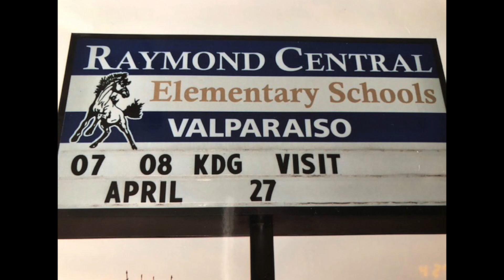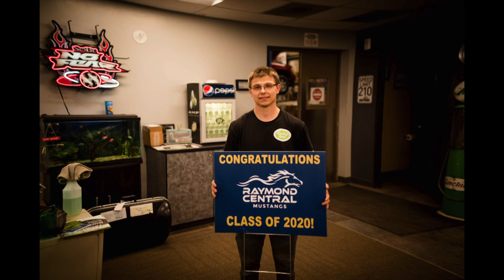Raymond Central 2020 Virtual Graduation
Presenting the 53rd graduating class of Raymond Central High School